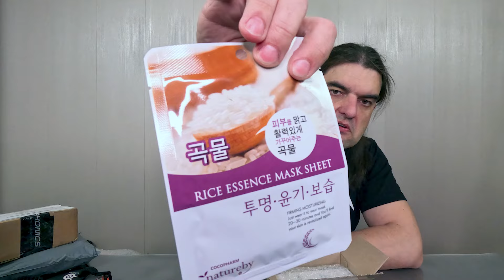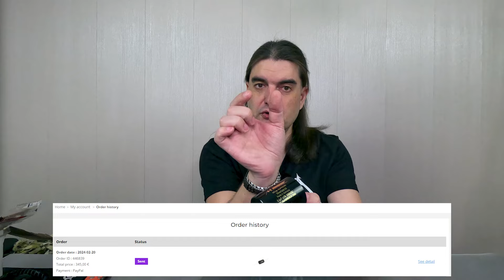Говорят ТАКОЕ в Россию не ВЫСЫЛАЮТ! Посылки с eBAY в Россию 2024!